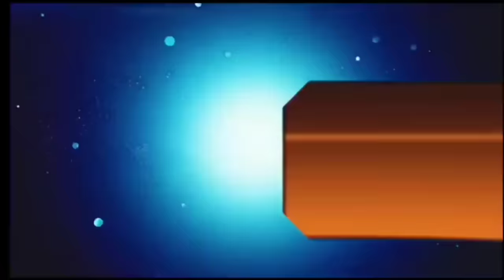आज 20 सितंबर 2024 झारखंड की ताजा खबर ।। Today Jharkhand News, Jharkhand Breaking News Hemant Soren